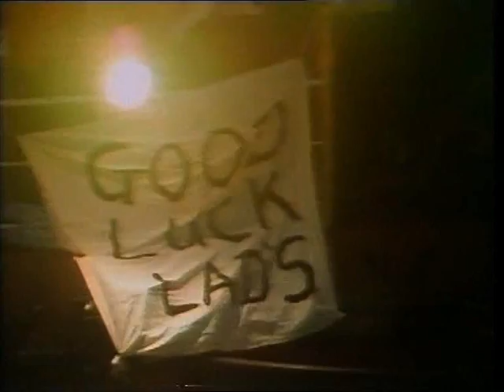Falklands War - The Untold Story 2 of 12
Falklands War - The Untold Story (1987) Five years after the war in the Falklands between Britain and Argentina, many facts were still wrapped in red tape. Many of the key figures had remained silent. No-one had been to Argentina to tell the other side of the story. For the majority of the British people, the war was another glorious chapter in their history. With flags waving and bands playing, British troops had sailed away to repel the invaders. Patriotic emotions were stirred as they returned victorious. 'The Falklands War - The Untold Story', shot in Britain, the United States, Argentina and the Falklands, revealed for the first time to the British public the harsh realities of modern warfare. It caused controversy in Britain because it also told Argentina's story. Government MPs tried to get the film banned, but Yorkshire TV's telephones were jammed with messages of support from wives and mothers of those who died in the conflict. Called 'the documentary to end all documentaries about the Falklands War' in the British press, it was also described as 'more poem than polemic - a hymn against war'.